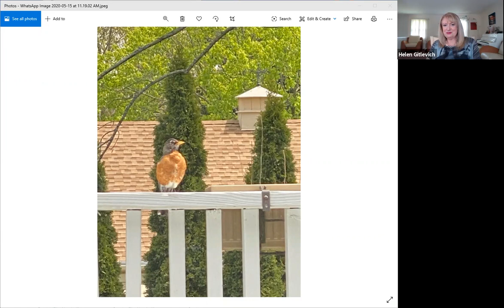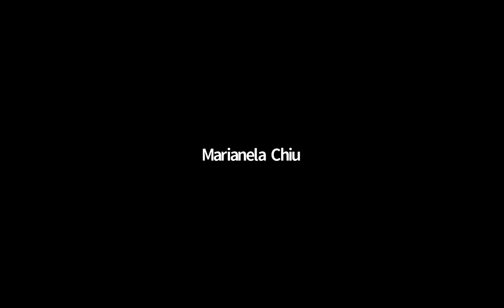✨ All of life comes to us with Ease, Joy, and Glory!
Join us for a conversation about the mantra of Access Consciousness

What contribution can it be for you?

Would you like to explore the HOw to Become Money WOrkbook with Helen and Rachel?
We begin May 26

with Joy,
✨🌟Rachel Silber, CFMW🌟✨
The Joy of BEing
Facilitator of Possibilities

Dr. Helen Gitlevich

Helen Gitlevich is a Medical Doctor, a published Author, a Radio Show Host/Podcaster as well as a Teacher of Akashic Records and a Founder of Akashic School of Creation. She is also an Access Consciousness Certified Facilitator, 3 Day Body Class Facilitator and a Reiki Master who is always interested in empowering people to heal themselves and to see the magic that they are. Helen became an M.D. in the city of Chicago in 1989. Helen ran her own successful practice until the high levels of stress she was facing lead to open-heart surgery and multiple complications that followed. Being a healer at heart, she became a doctor only to realize that traditional medicine is not always the answer. Helen decided to pursue her passion for helping others in alternative ways. Helen is also an artist and completed her Associate in Fine Art in Chicago. Her creativity helps her in her work with clients and students to create change in their lives. Helen has been facilitating and teaching classes and workshops around the world inviting people to a different possibility with their health, money and relationships. Welcome to the world of magic. Is it your turn now to take control of Your Life? Would you like to join Helen and see if you can choose something greater?